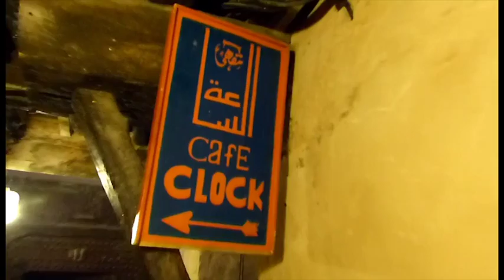Video FEZ 2016